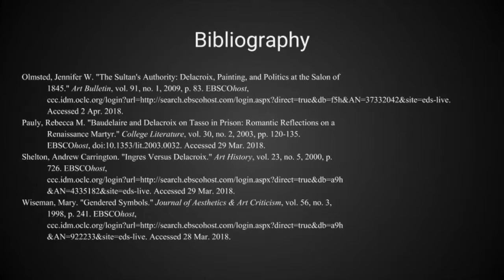Liberty Leading the People